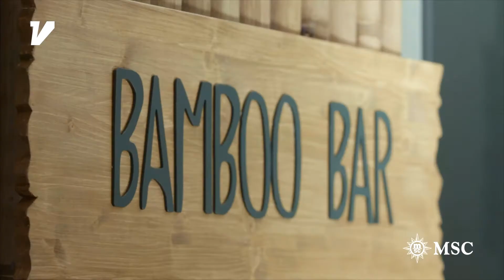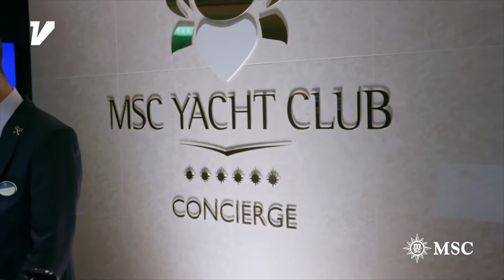Ferie til søs 2021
Kim Bay har besøgt Vagabonds rejsemesse 2021 i Bella Centeret